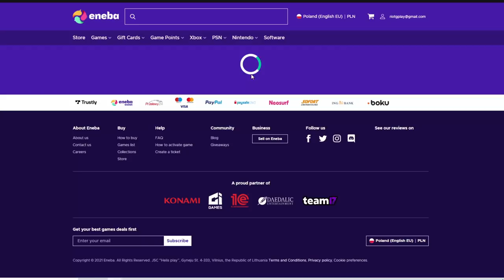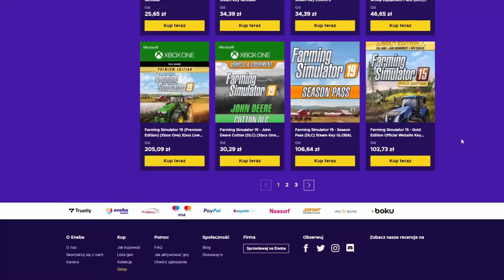Rajot Sprawdza🧐Falkental🚜FS19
Zostaw:
👍i🔔

Siema, siema! Ja jestem Rajot a to jest seria w której sprawdzamy mapy do gry Farming Simulator 19!

🖥Komputer i Peryferia:

🔸Procesor: AMD Ryzen 9 3900x 3.8GHz (12 rdzeni, 24 wątki)
🔸Chłodzenie Procesora: SilentiumPC Fortis 3 RGB 140mm
🔸RAM: 16GB (2x8GB) HyperX 3200MHz CL16 Predator RGB
🔸Karta Graficzna: Palit GeForce RTX 2080 SUPER GameRock 8GB GDDR6
🔸Płyta Głowna: ASUS TUF GAMINGA X570 PLUS
🔸Dysk Twardy: HDD Seagate BARRACUDA 2TB 7200rpm
🔸Dysk 1 SSD: 256GB M.2 PCIe XPG SX8200 Pro
🔸Dysk 2 SSD: 1TB M.2 PCIe NVMe XPG SX8200 Pro
🔸Zasilacz: SilentiumPC Supremo FM2 750W 80 Plus Gold
🔸Obudowa: Phanteks Eclipse P600S TG Biała
🔸System Operacyjny: Windows 10 Home Premium
🔸1 Monitor: Samsung S22C300B 21,5"
🔸2 Monitor: Samsung S22C300B 21,5"
🔸Słuchawki: Genesis Radon 720
🔸Mikrofon: NOVOX NC-1
🔸Kamerka: Logitech C920
🔸Mysz: Genesis Xenon 210
🔸Kierownica: Logitech G29 + Shifter
🔸Panel Saitek Farm Sim